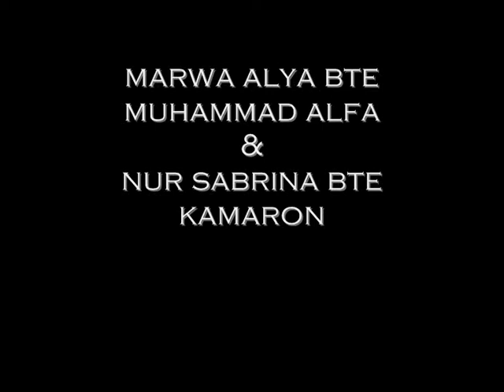Tahnik & Tahliq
Tahnik & Tahliq done to Marwa Alya Bte Muhammad Alfa &  Nur Sabrina Bte Kamaron.